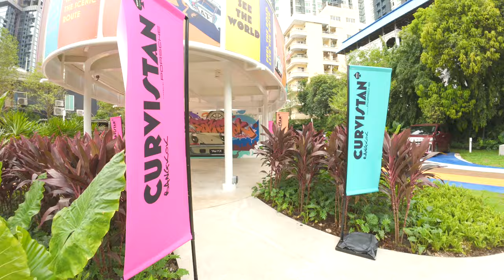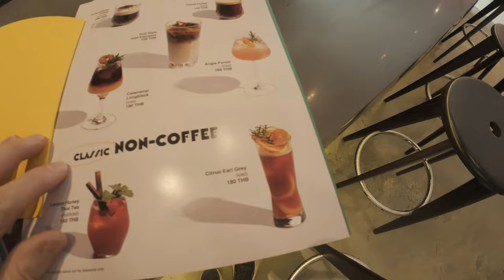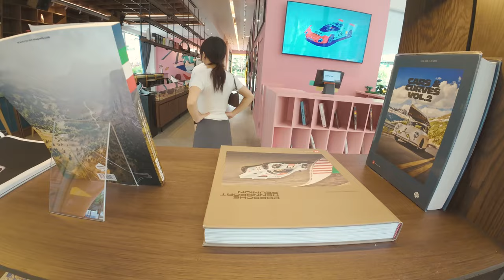🚘 CURVISTAN a MUST for any CAR fans! - Bangkok's Porsche Car Cafe 🇹🇭 ☕️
Curvistan Bangkok is a great new coffee shop, workspace, hangout hub and meeting point the heart of the city.

Located at Soi Sukhumvit 38, just by Thong lo BTS. It’s a haven for Porsche enthusiasts, featuring a trendy café with delicious coffee, a stylish gallery showcasing automotive art, a space for meeting fellow car lovers and of course, some beautiful Porsches to admire.
Curvistan is a collaboration between true Porsche aficionados: Stefan Bogner, founder of Curves magazine, and Chanon Rueangkritaya, a Thai businessman. It’s more than just a meeting place; it’s a space where everyone can share their passion for cars and similar lifestyles. There are plenty of activities to enjoy, from viewing the latest Porsche models and engaging in discussions to savouring tasty drinks and food. The decor is both beautiful and modern, blending the classic appeal of Porsche with contemporary design.
For more details, check out Curvistan on Facebook and Instagram.
The Cafe is open 7am - 5pm and then become a bar from 6pm until midnight.

Video index:
0:00  Introduction to Curvistan
0:42  Porsche 911
1:15  Upstair hangout lunge
2:25  Gallery
4:40  Porsche 928
5:20  Porsche 933
5:35  Outside area
6:00  Artwork
7:20  Cafe price list.
8:35  Giant wheel

Welcome to Paul’s Getaways, I'm originally from the UK, currently living in Bangkok

for all the hard work in helping you enjoy Thailand 😎
You could buy me a cup of coffee.

Vlog Camera: Dji Action 4
Camera settings: RS 4K 30
Computer: MacBook Pro
Computer for editing: I-Movie & Gyro Flow
Phone: Redmi Note 11

On a Jolly
Paul.